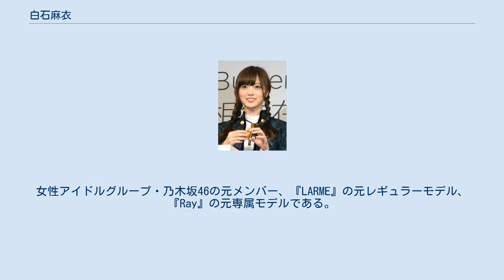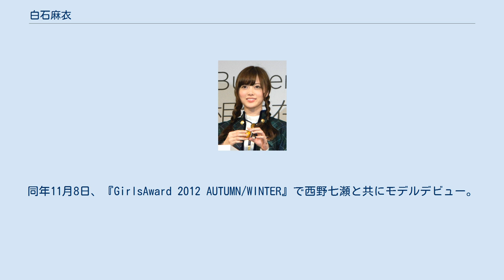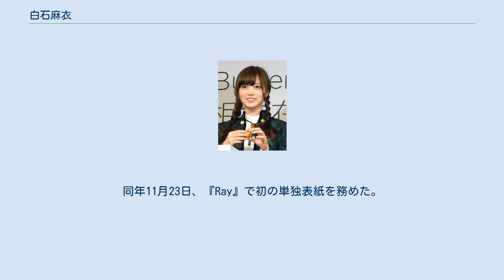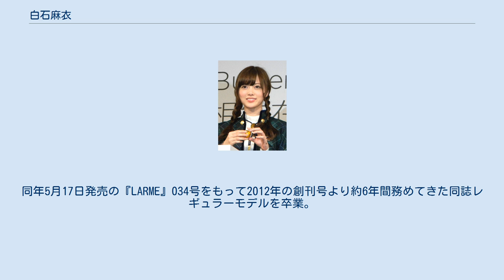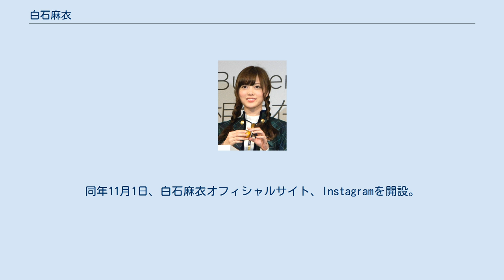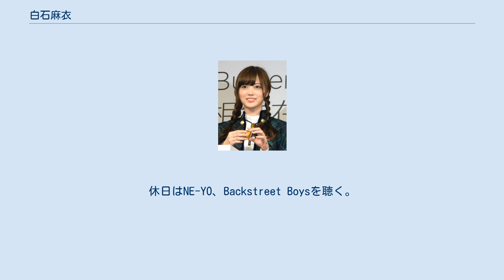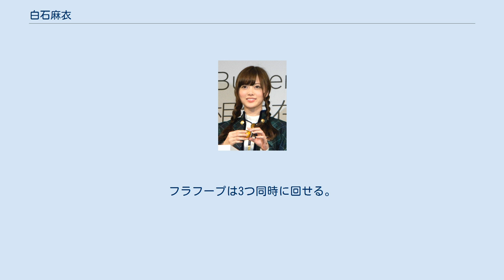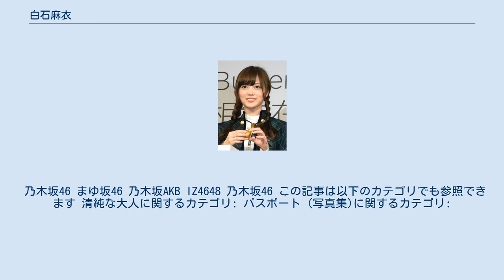白石麻衣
白石 麻衣（しらいし まい、1992年〈平成4年〉8月20日 - ）は、日本の女優、タレント、ファッションモデル、YouTuber。
女性アイドルグループ・乃木坂46の元メンバー、『LARME』の元レギュラーモデル、『Ray』の元専属モデルである。
群馬県出身。
乃木坂46合同会社所属。
愛称は、まいやん。
 1992年（平成4年）8月20日、群馬県で生まれる。
幼稚園児の頃、将来の夢はケーキ屋だったが、小学6年生の時、ファッションに対する興味からスタイリスト、モデルを夢見るようになる。
中学1年生の時、モデルを通じて音楽が好きになり、吹奏楽部へ入部。
その後、ソフトボール部に転部。
 群馬県の中学校に在学中、学校でいじめを受けて不登校になり、卒業後は母親と共に埼玉県へ引越し、同県の女子高等学校へ進学。
高校2年生の時まで保育士を目指し、保育関係の選択授業や検定試験を受けていたが、高校3年生の時に進路相談で音楽の専門学校を知り、夏休みに体験授業を受けたことがきっかけで音楽の専門学校へ進学。
両親からは短期大学を勧められたが音楽の道で頑張ることを約束し説得した。
専門学生時代は歌のレッスン、リスニング、音楽理論、ゴスペルを学び、SPEEDやPerfumeのような小規模のダンスボーカルユニットを目標に勉強していたが、担任講師から勧められ乃木坂46の1期生オーディションを受験する。
 2011年（平成23年）8月21日、乃木坂46の1期生オーディションに合格、オーディションでは西野カナの「このままで」を歌唱。
暫定選抜メンバーに選ばれ、立ち位置は中列だった。
ダンス経験がなかったため、乃木坂46の連日朝晩続くダンス練習に苦闘し、歌手とは異なるものになってしまいそうで、想像していたのとは違うところへ来てしまったのではないかと考えたが、乃木坂46のメンバーと話し合い、両親との約束を思い出した結果、この活動に前向きに取り組むことを決めた。
 2012年（平成24年）2月22日、乃木坂46の1stシングル「ぐるぐるカーテン」でCDデビュー。
同年5月2日、乃木坂46の2ndシングル「おいでシャンプー」のカップリング曲「偶然を言い訳にして」で初のユニットを務めた。
同年11月8日、『GirlsAward 2012 AUTUMN/WINTER』で西野七瀬と共にモデルデビュー。
 2013年（平成25年）1月1日、『CDTVスペシャル! 年越しプレミアライブ2012→2013』（TBSテレビ）に乃木坂46として出演し、「制服のマネキン」で初のセンターを披露。
同年1月5日よりバラエティ番組『うまズキッ!』（フジテレビ）にて、MCとして初の単独レギュラー出演を開始。
同年1月13日、乃木神社で成人式を迎える。
同年3月23日、ファッション誌『Ray』の専属モデルに起用され、乃木坂46で初のファッション誌専属モデルとなった。
同年6月15日、2009年の秋華賞を制したレッドディザイアの全弟に「キミノナハセンター」と命名。
同年7月3日、乃木坂46の6thシングル「ガールズルール」で1stシングル「ぐるぐるカーテン」から5thシングル「君の名は希望」までセンターを務めた生駒里奈に代わってセンターを務める。
それまでは生駒里奈についていくことのみを意識していたが「ガールズルール」でセンターを務めたことによって出演番組で応対を任せられるようになり、グループ全体を意識するようになる。
同年11月、『Samantha Tiara 2013 クリスマス ジュエリー』のCMに出演し、サマンサタバサのイメージモデルとして「サマンサミューズ」に就任。
同年11月23日、『Ray』で初の単独表紙を務めた。
 2014年（平成26年）6月、『16人のプリンシパル trois』で主要十役を制覇。
同年12月10日、初のソロ写真集『清純な大人』を発売。
写真集は週間推定売上3万1807部を記録し、2014年12月22日付のオリコン週間ランキングのBOOK総合部門で7位を獲得、初版発行部数は10万部を突破した。
 2015年（平成27年）1月23日、1stフォトブック『MAI STYLE』を発売。
写真集は週間推定売上1万9004部を記録し、2015年...